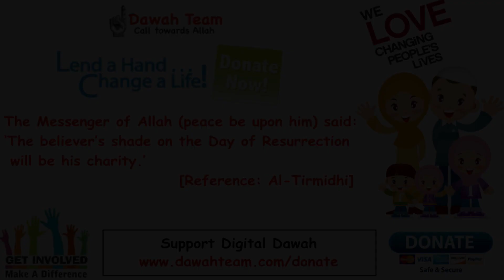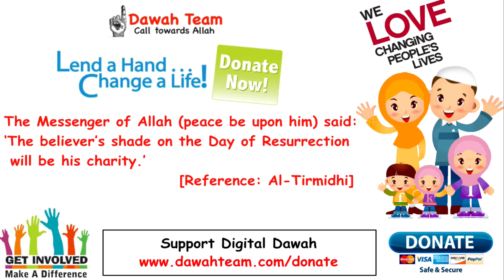🚨HOW TO UNCOVER THE SECRET BEHIND YOUR LIFE ?🤔